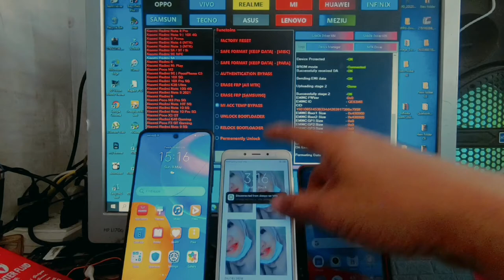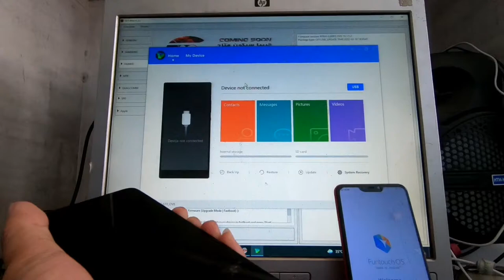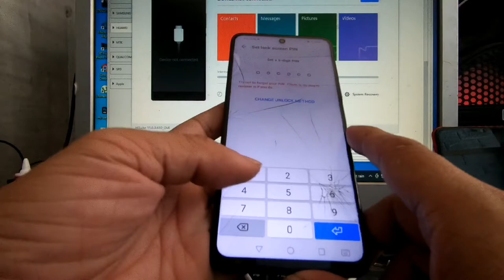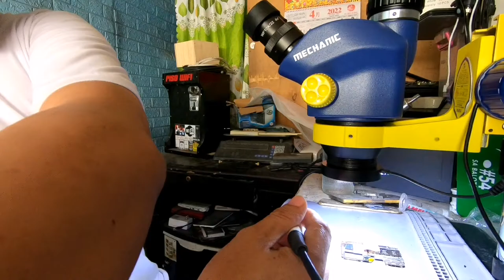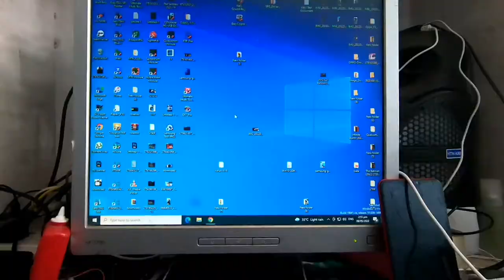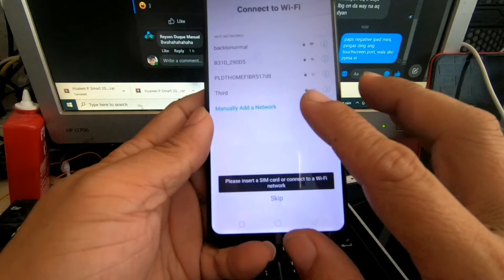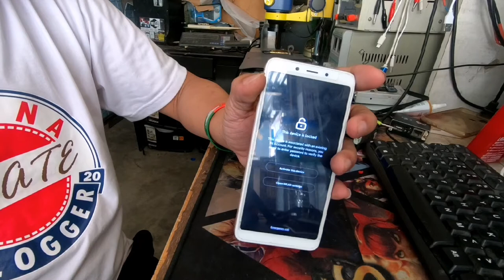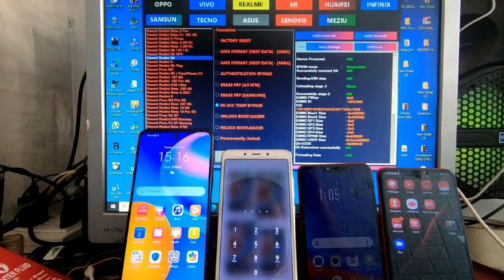4pcs smartphone fix less than 1hour